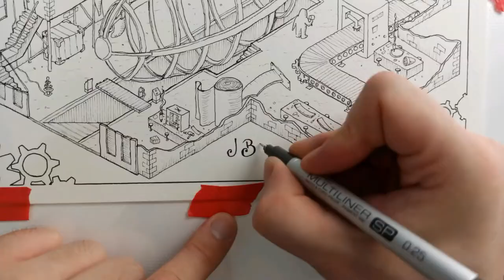Timelapse Cartography - Airship Factory